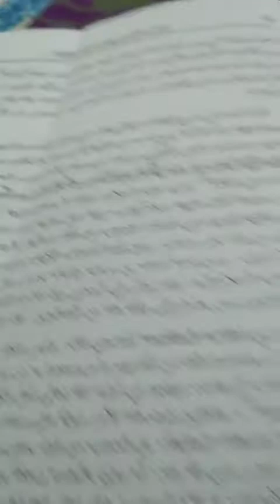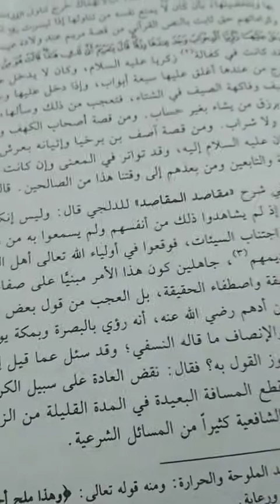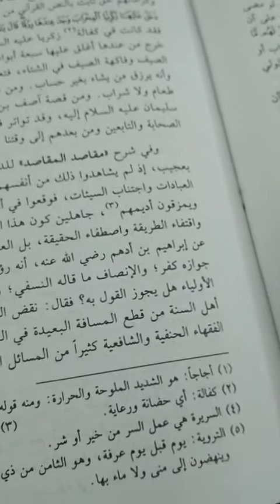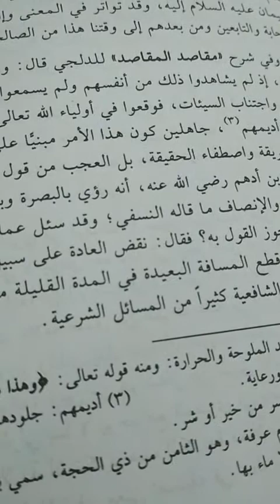انواع الكرامات من جامع كرامات الاولياء